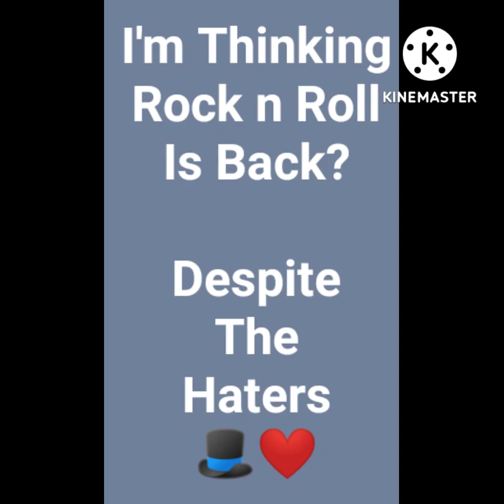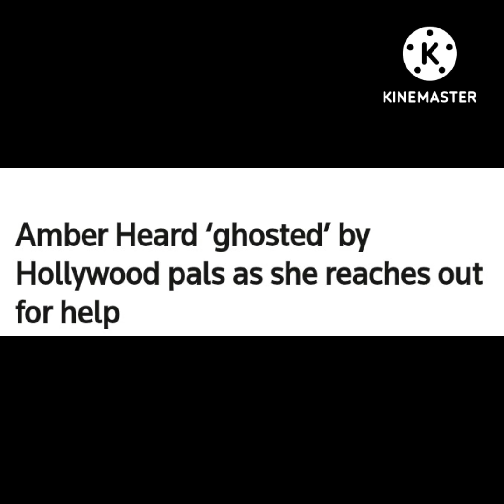Johnny Depp: Can't keep a good man down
Looks like Johnny Brought back Rock n Roll, despite all the haters. Cameo on VMA music Awards. Top streaming movie on HBO.  AH Ghosted.
Rock is slowly coming back to streaming, you won't hear them on the radio.

Music Credit Funny Face